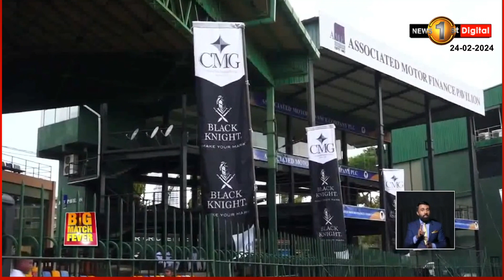ඉසිපතන - තර්ස්ටන් "සහෝදරයන්ගේ සටනේ' පළමු දිනය..